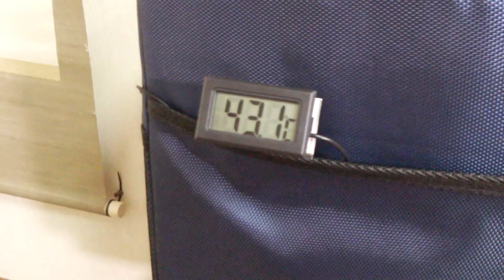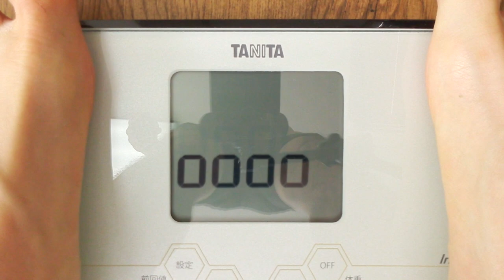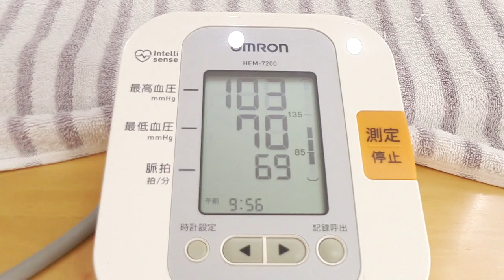【不食断食絶食】１０００日間絶食します「絶食５３１日目」＃５３１ 不老不死発酵果肉（ジュース）開発２5日目【霊仙】2019/09/28